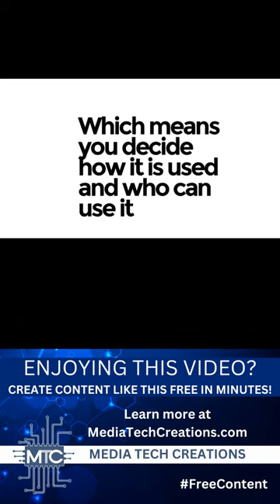Media Tech Creations: what is creative commons?